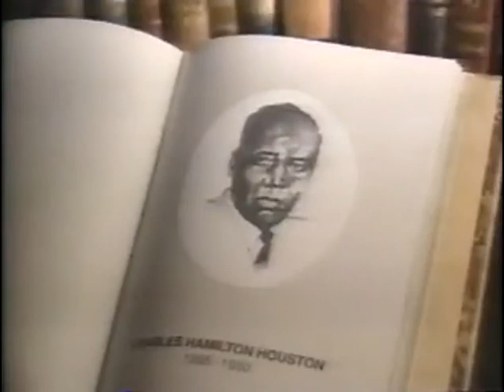Barack Obama in a Black History Minute